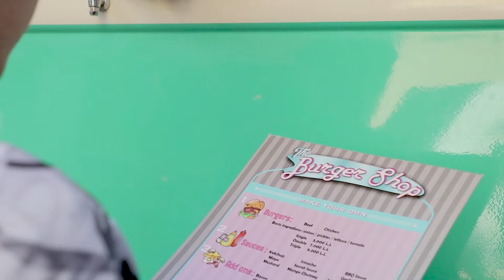Check out this Food Truck in Badaro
Make your own burger with all the yummy toppings you can think of!